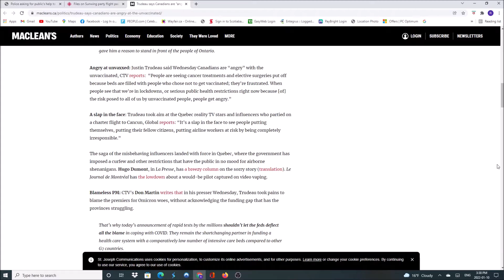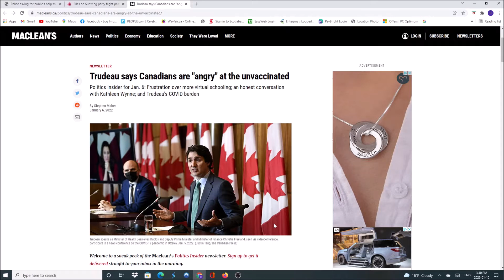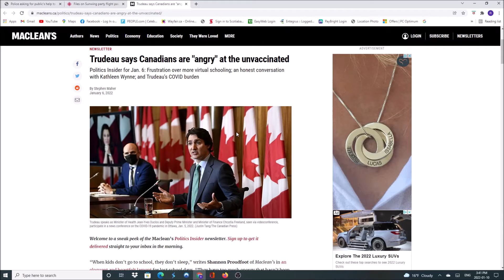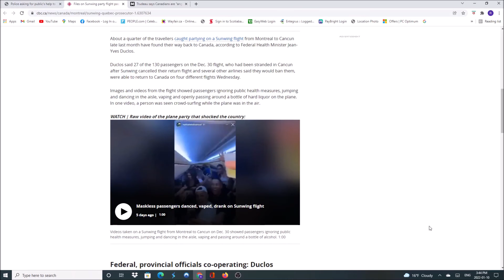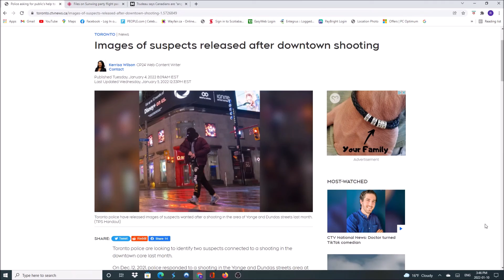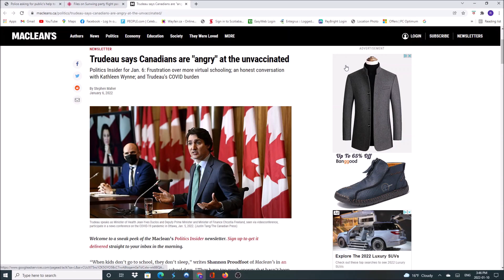Trudeau rags out on the Unvaccinated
Trudeau sounds off on unvaccinated while some spoiled Sunwing passengers levitate above the rest of us.